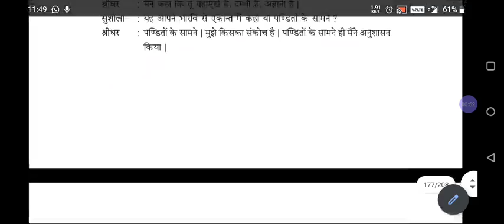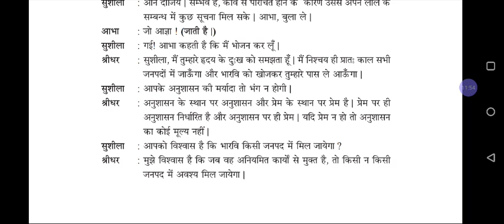2nd Pu Hindi lesson|2nd puc hindi lesson pratishodh|Pratishodh Part-4#